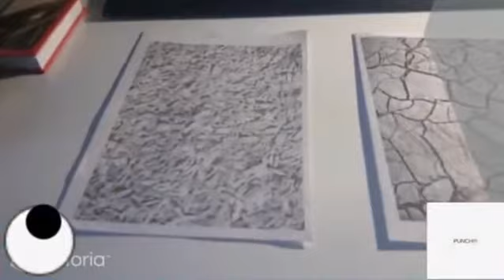FightAR Prototype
A friday afternoon prototype for an AR fighting game with multi-target tracking. Created with Vuforia, Unity and Fighterpack Bundle Free